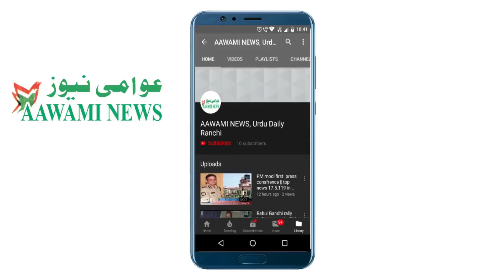Gai ke karobaryon ko certificate diya jaye; Yogi adityanath